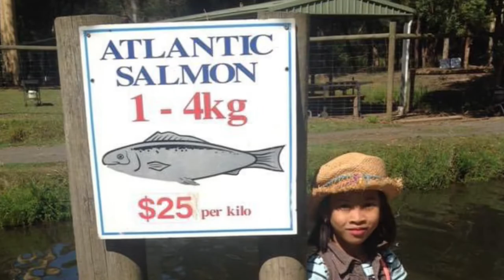Australian Rainbow Trout Farm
A day with Lolo David @ the Australian Rainbow Trout Farm @ Macclesfield…